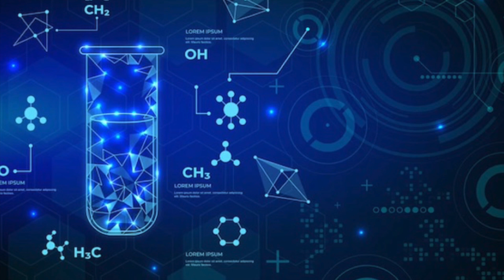¿Qué es la ciencia? - Mario Bunge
Muy breve exposición de lo que es para Mario Bunge la ciencia.